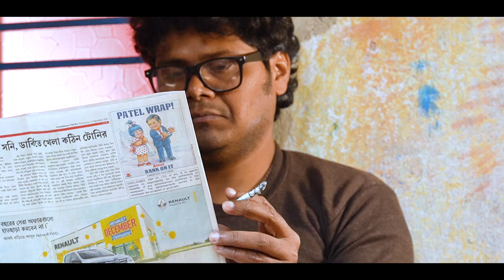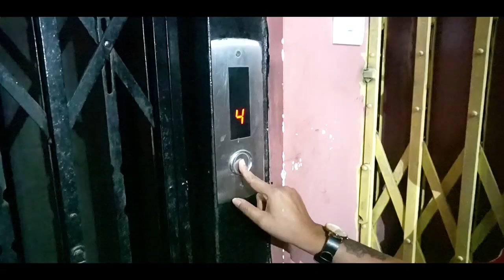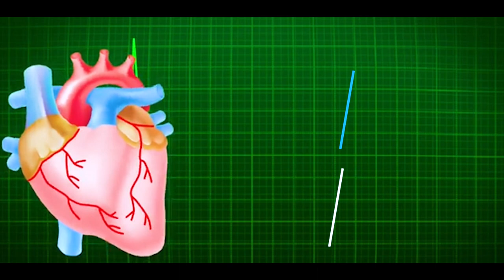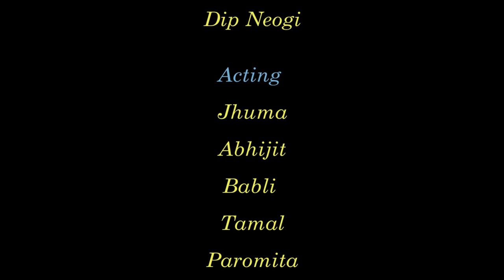Oliro kotha shune | hemanta mukherjee | Cover By Sabita Jana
SONG
Original Song Credit
Song- Oliro Kotha Shune
Composition- Hemanta Mukherjee
Record Level- Saregama India Ltd.

                  Cover
            Sabita Jana
      Music Arrangement
           Kamalesh Roy

            Accompanist

                 Prasun

                 Tamal

                Recording

       Jackson Audio Ghatal

            Vastav Kolkata

          Mix & Mastering

               Dip Neogi

                  Acting

                 Jhuma

                 Abhijit
                 Babli
                 Tamal
                 Paromita

                 Koushtika

                 Rani

                 Palak

                 Kamalendu

                 Camera

                 Subrata

                  Edit
                  Dip

              Direction

         Kamalesh & Dip

                  Thank
          Mira Electronics

              Kumar & co.

         (Debdeep Kumar)

            Special Thanks

                Amlan Roy